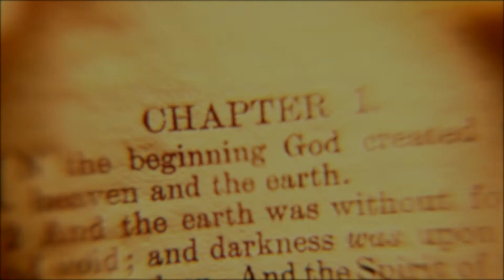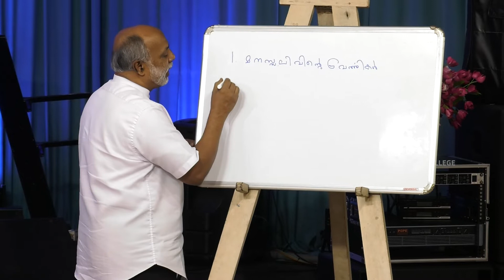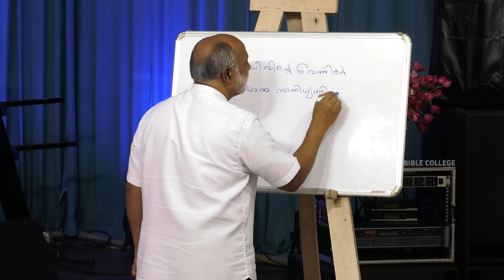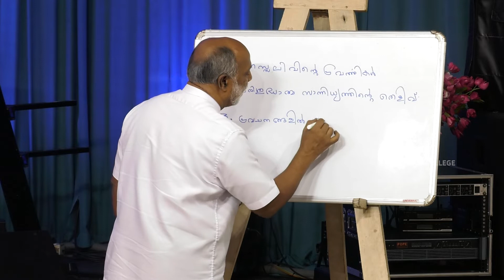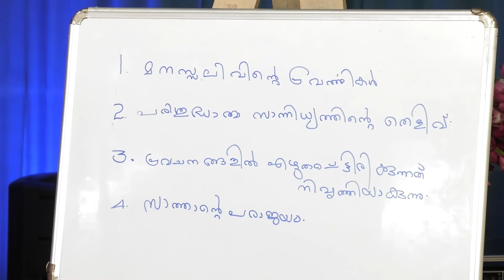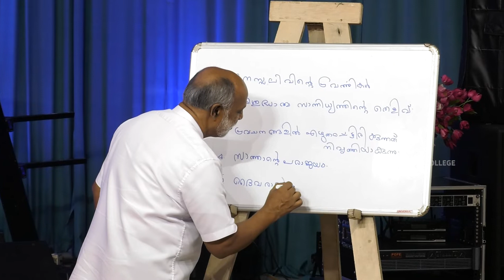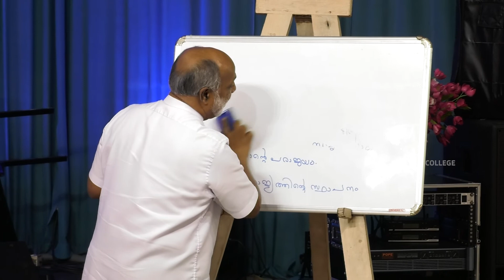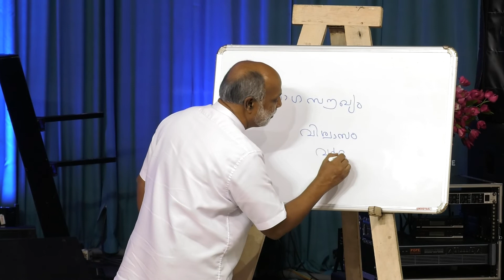Life of Christ/ Course LC20/ By. Daniel Ayroor / Zarephath Bible College.